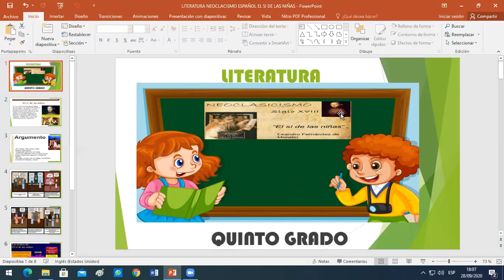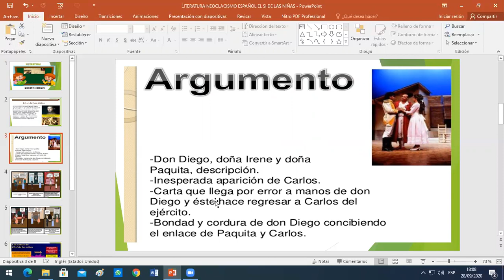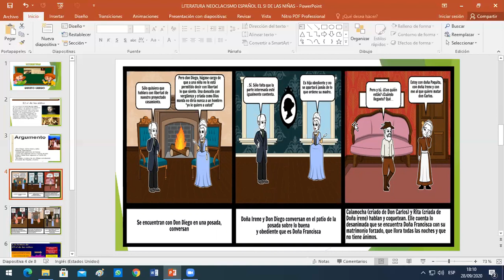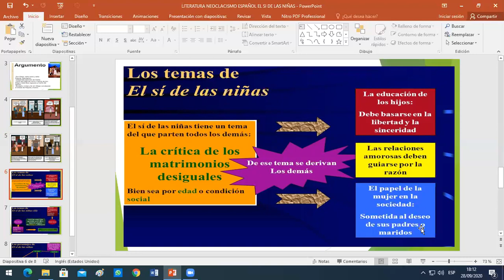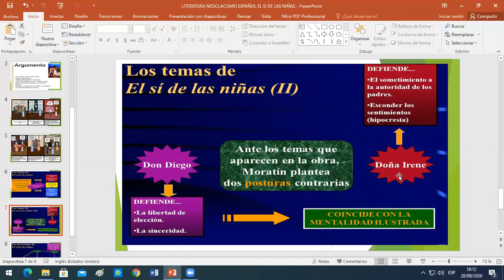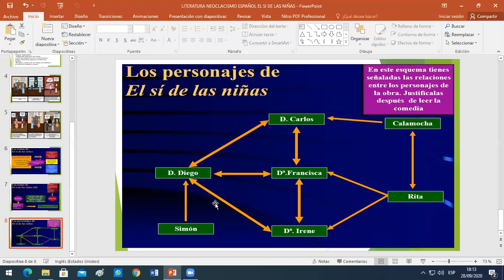NIVEL:PRIMARIA/ CURSO: LITERATURA/ III BIMESTRE/ MISS:ZOILA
TEMA:NEOCLASICISMO ESPAÑOL:EL SÍ DE LAS NIÑAS/ QUINTO GRADO